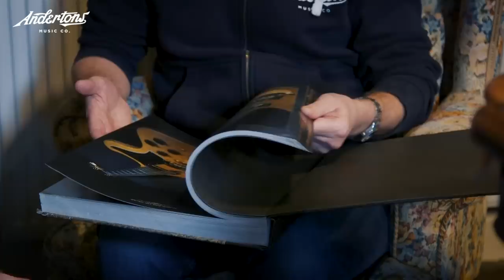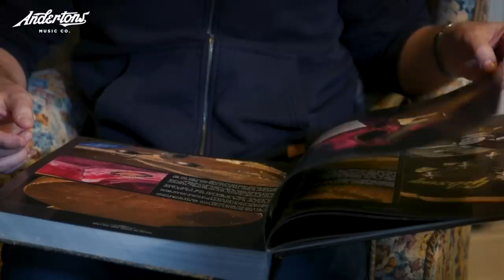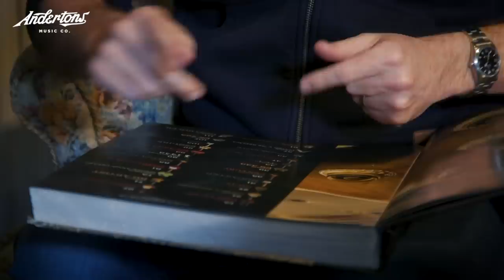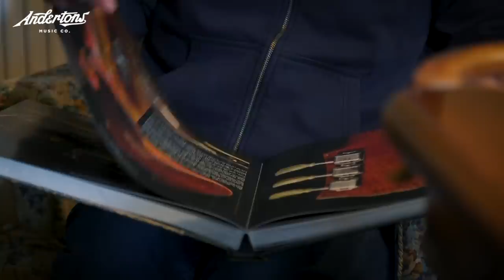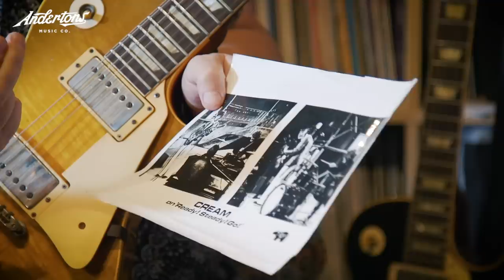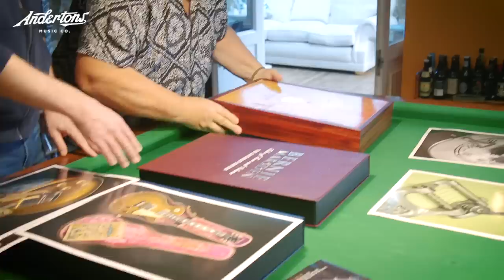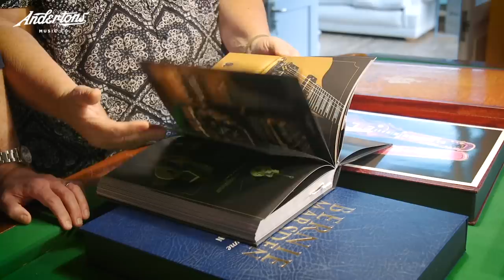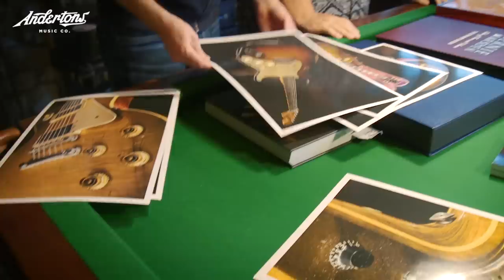The Captain Meets Bernie Marsden - To Chat About His New Book & Amazing Guitar Collection!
👆 The Captain, Lee Anderton, sits down with the legendary Bernie Marsden of Whitesnake fame to chat about his new book and huge guitar collection.

Gibson Custom Shop 60th Anniversary 1959 Les Paul Standard VOS Kindred Burst

Click here to purchase Bernie's book, Tales of Tone and Volume